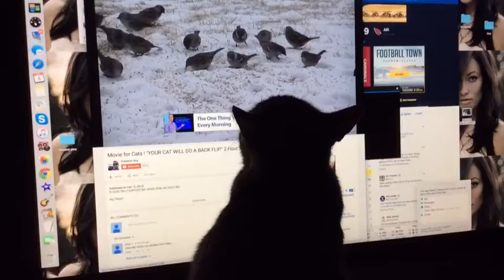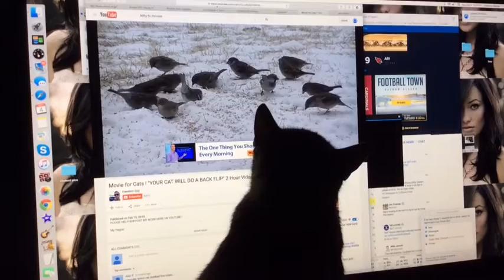Monkey Joins The Family 2015